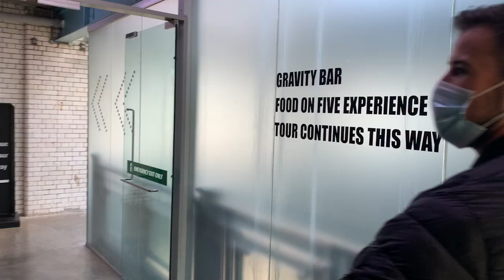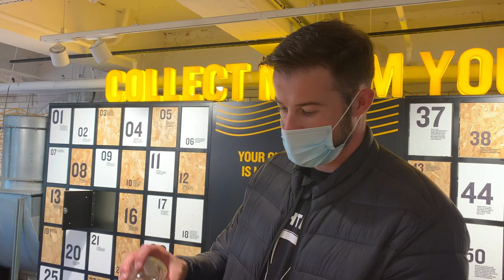Guinness Review: Guinness Storehouse | Gravity Bar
The one you've been asking for...